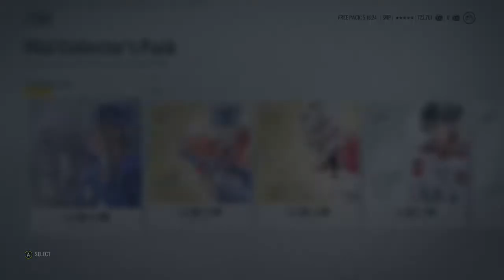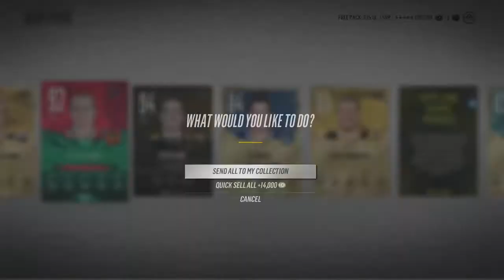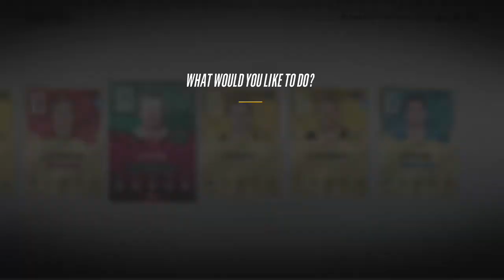NHL 18 HUT - HUGE 15 ULTIMATE COMP PACKS